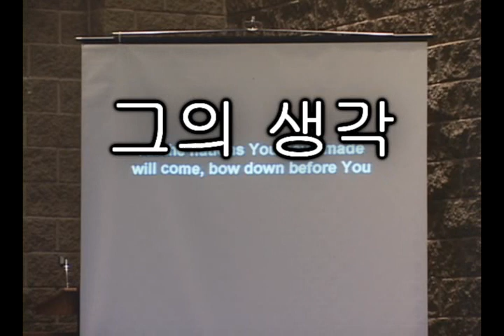BCC - 그의 생각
"그의 생각"